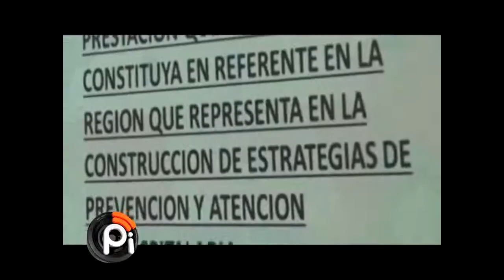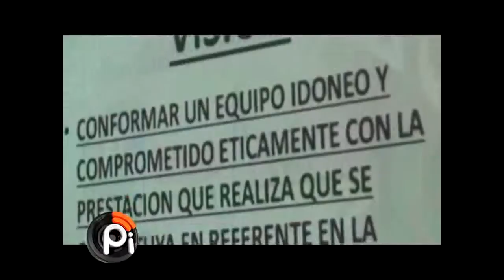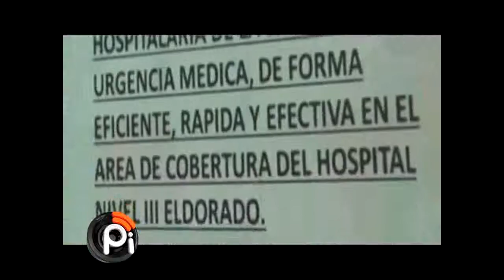Linea 107 - Articulación con Montecarlo.-